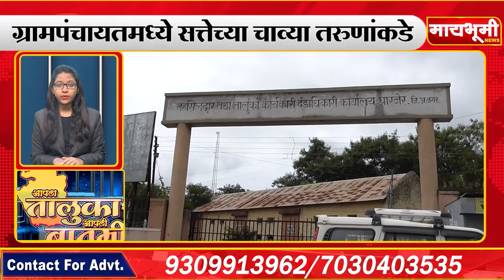पारनेर । आपला तालुका आपली बातमी १२/०२/२०२१